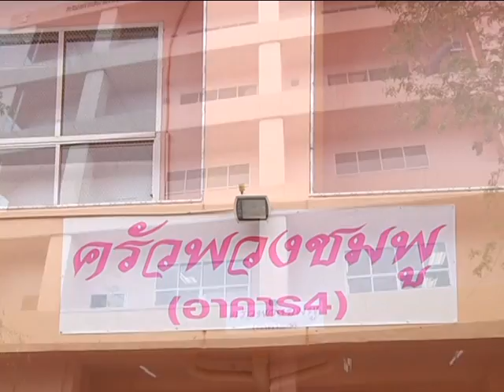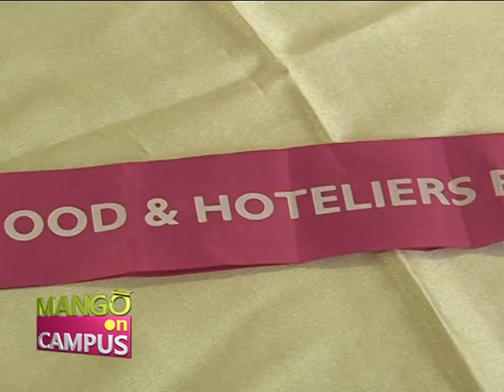Pataya Food Expo-Nation Channel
รายการ Mango on campus นำเสนอ 3 เชฟหนุ่ม ที่เพิ่งคว้ารางวัลจากการประกวดทำอาหารในงาน "Pattaya Food & Hoteliers Expo'11" ประกอบด้วย "หนุ่มอาร์ม" นายชนะชัย กรีพานิช "หนุ่มภู" นายภูวดล สังข์ชาติ และ "หนุ่มหมี" นายบุญมี สงวนทอง 2 คนแรกเรียนอยู่ ปี 3 สาขาวิชาอาหารและโภชนาการ คณะเทคโนโลยีคหกรรมศาสตร์ มหาวิทยาลัยเทคโนโลยีราชมงคล (มทร.) ธัญบุรี ติดตามข่าวสารความเคลื่อนไหว มทร.ธัญบุรี เพิ่มเติมได้ที่